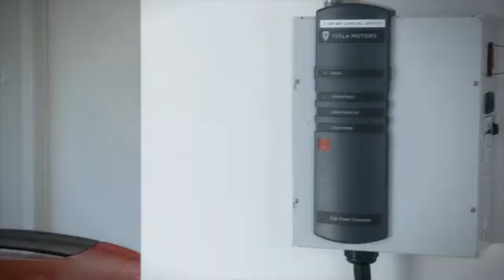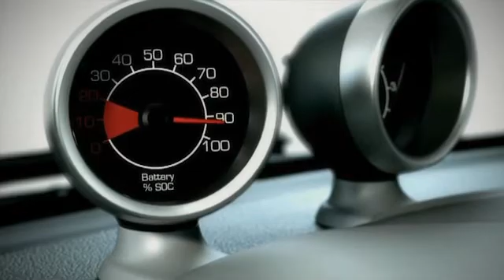Battery technology developments and implications for power storage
Battery technology for large-scale power storage represents a potentially disruptive force for utilities. In this video, Dr. Berthold Hannes and Dr. Jan Traenckner explain how demand for electric vehicles will influence battery development.